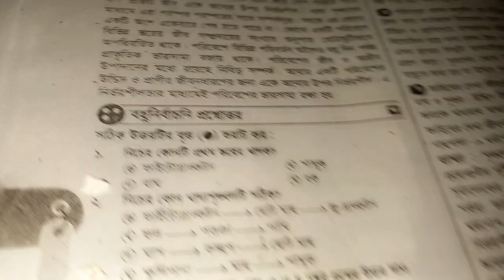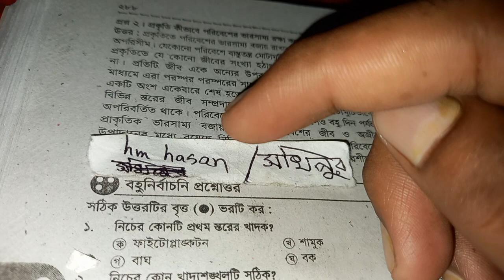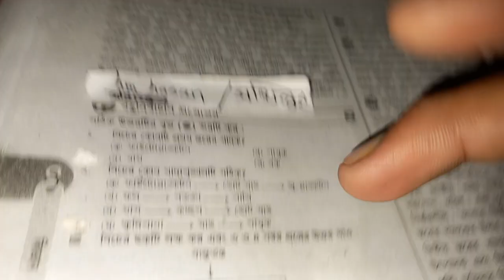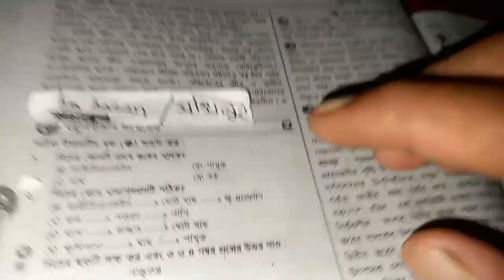নিচের কোনটি প্রথম স্তরের খাদক । অষ্টম শ্রেণির বিজ্ঞান ১৪তম অধ্যায়ের টিক চিহ্ন উওর